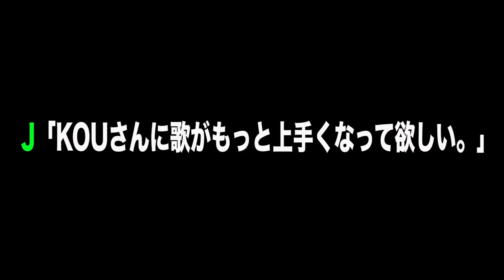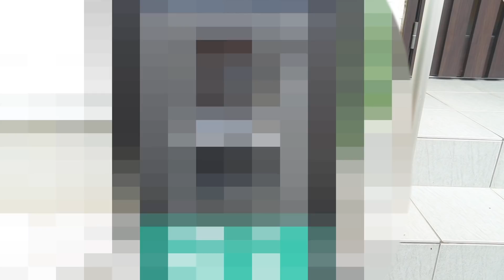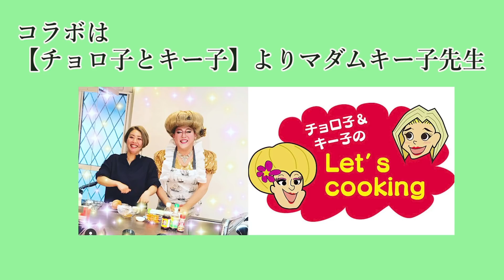目覚めた!!!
KOUさんの新しい扉が開きました。先生には感謝です。

編集担当　ジェイ

【ノーブルマン 再生リスト】

SNS